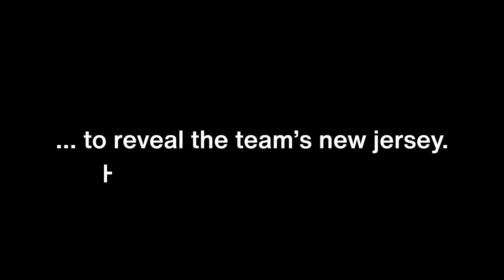Rams Legends React To Alternate Jersey Reveal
Watch as Rams legends Eric Dickerson, Jim Everett, Isaac Bruce & more react to seeing the Los Angeles Rams new alternate jersey for the first time.